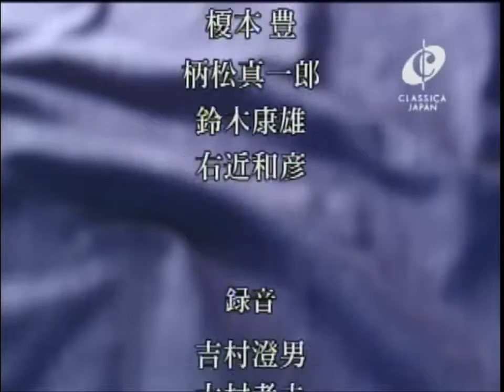Bruckner: Symphony No.5 / Asahina New Japan Philharmonic Orchestra (1992 Live)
Takashi Asahina New Japan Philharmonic Orchestra 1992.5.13 Tokyo Bunka Kaikan Live. Japan.

Takashi Asahina New Japan Philharmonic Orchestra 1992.9.2 Suntory Hall Live. Japan.

Takashi Asahina New Japan Philharmonic Orchestra 1992.9.8 Suntory Hall Live. Japan.

Anton Bruckner Symphonies Nos 4 5 7 8 Takashi Asahina New Japan Phlharmonic 0:00 Symphony No 4 E flat major Romantic 1:06:02 Symphony No 5 B flat .